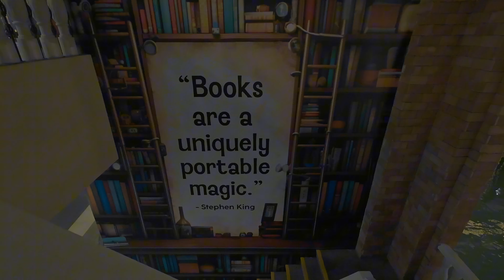Venice Grand Canal Mall - Taguig, Philippines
Inspired by one of Italy’s most romantic cities, Venice Grand Canal has elevated the shopping and lifestyle scene in the Philippines with its uniquely Italian sights and sounds, and dining experience.